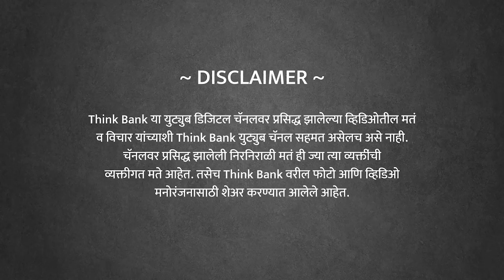शरद जोशी आणि शेतकरी | Raju Parulekar | EP 5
लोक सुखी का नाहीत?
शरद जोशी यांच्याशी झालेला संवाद आजच्या काळात महत्वाचा का आहे?